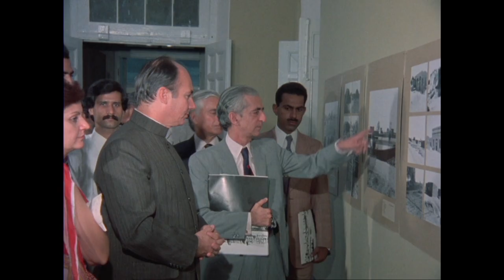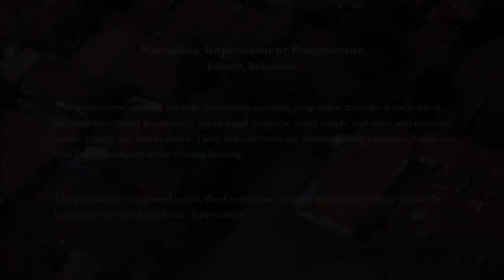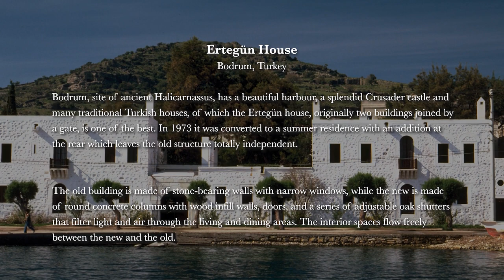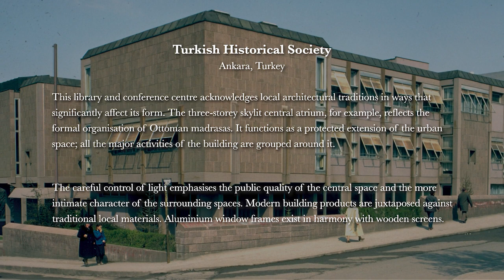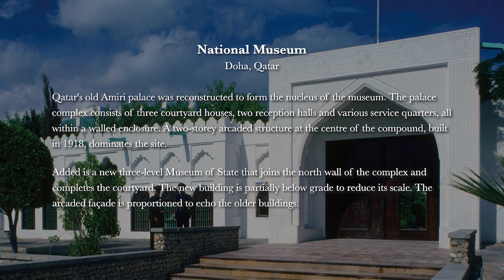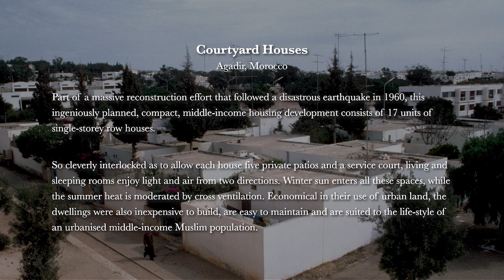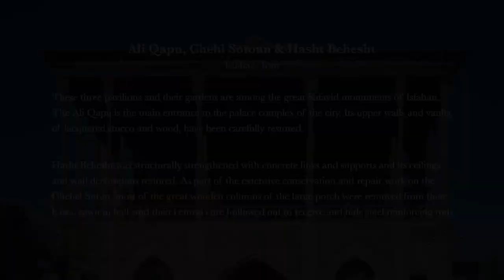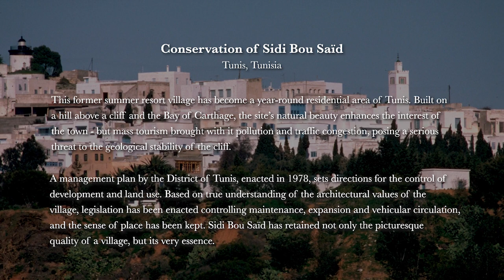Aga Khan Award for Architecture 1980 | Solving Problems of Individual Survival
“To many Westerners, the Taj Mahal in all its splendour typifies Islamicarchitecture. Yet the overwhelming majority of Muslims live on the very margin of human existence, far from such grandeur,” says Architecture and Community, a book that was published on the occasion of first ceremony of @TheAgaKhanAward Architecture, in Lahore, Pakistan, on the 23 of October 1980.

This is a film on the first ever AKAA ceremony, celebrating again the 15 Award Recipients who merged “Islam's rich cultural heritage with modern technology to help solve the problems of individual survival in the contemporary world”.

The recipients included:

Agricultural Training Centre, Nianing, Senegal
Ali Qapu, Chehl Sotoun & Hasht Behesht, Isfahan, Iran
Conservation of Sidi Bou Saïd, Tunis, Tunisia
Courtyard Houses, Agadir, Morocco
Ertegün House, Bodrum, Turkey
Halawa House, Agamy, Egypt
Intercontinental Hotel & Conference Centre, Makkah, Saudi Arabia
Kampung Improvement Programme, Jakarta, Indonesia
Medical Centre, Mopti, Mali
Mughal Sheraton Hotel, Agra, India
National Museum, Doha, Qatar
Pondok Pesantren Pabelan, Muntilan, Indonesia
Rüstem Pasa Caravanserai, Edirne, Turkey
Turkish Historical Society, Ankara, Turkey
Water Towers, Kuwait City, Kuwait